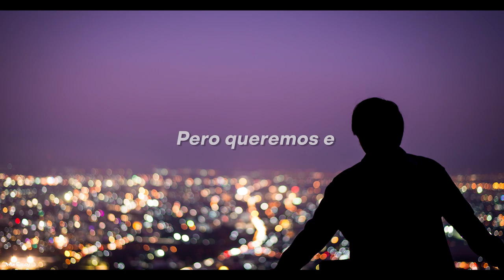Faded Paper Figures — San Narciso (Sub. Español)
La voz de la mitad de esta canción te hace sentir cosas… Espero te guste y además que la traducción sea de su agrado. Comenta tu canción favorita y yo la traduzco con gusto :)